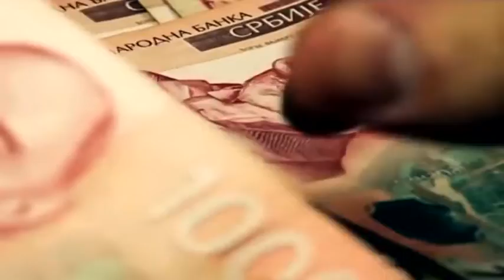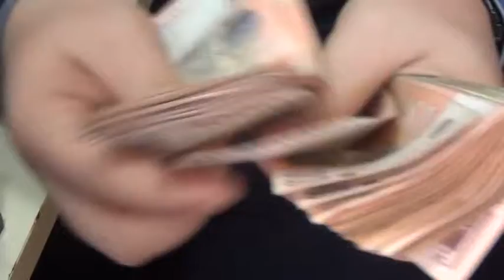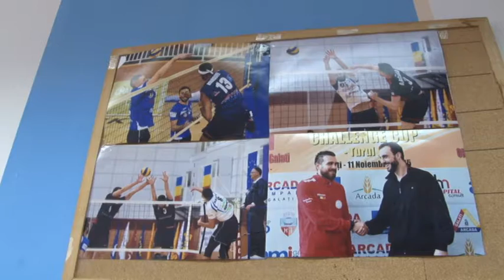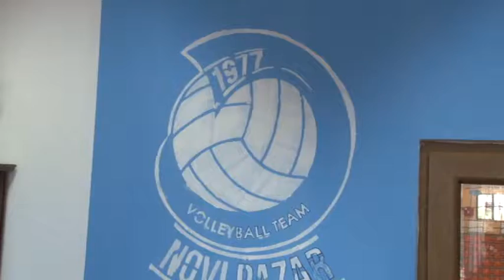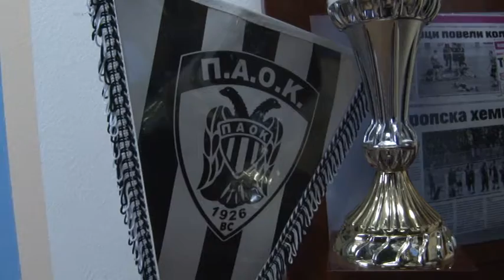NOVI TALASI 12 05 2017